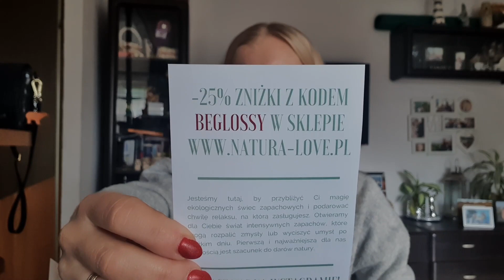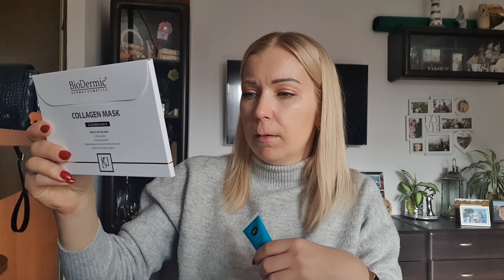OTWIERAM GOLDENBOX #31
SKLEP : MADAME JUSTINE RABATY
na stronę sklepu
robisz zakupy w podsumowaniu wpisujesz kod
MARTAWBIEGU i wartość koszyka obniża się o 10%
(działa też na już przeceniony produkty)